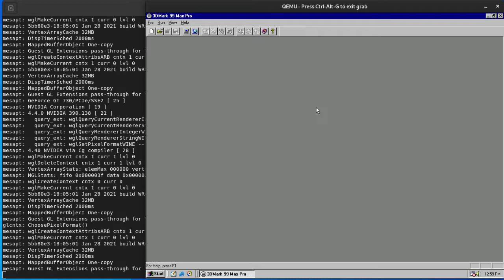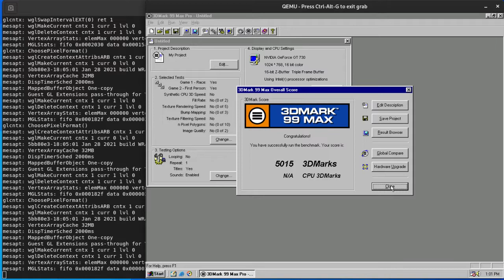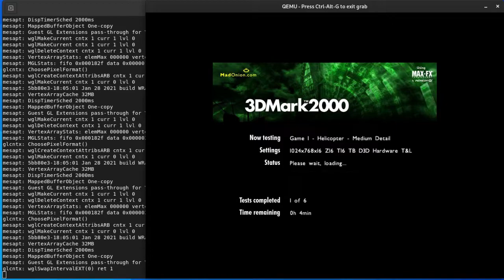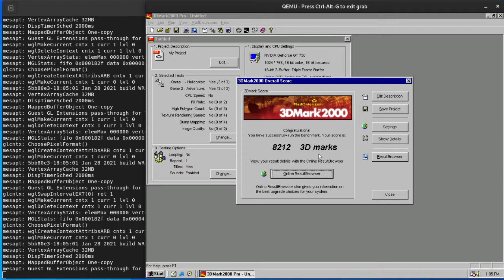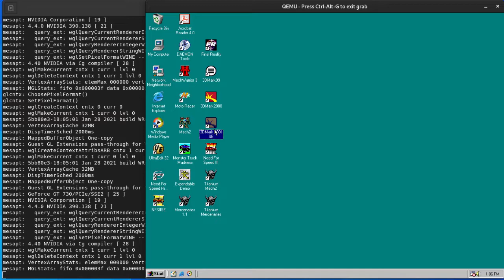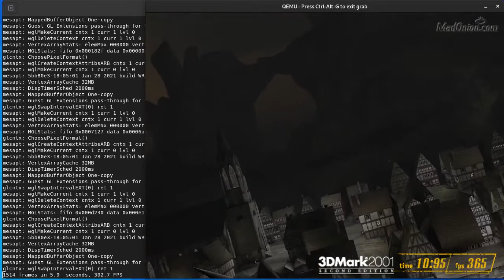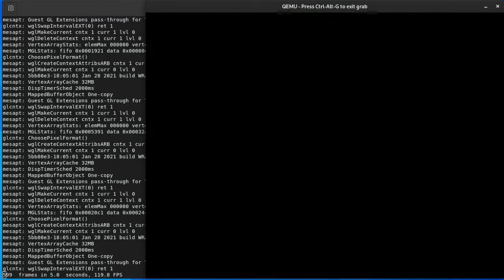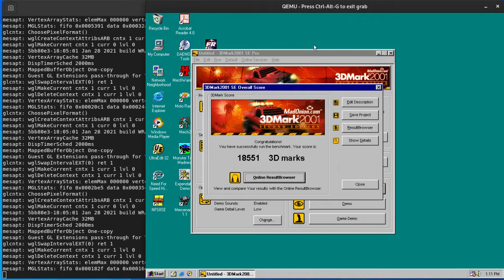QEMU Windows 98 Guest Direct3D acceleration on Linux, no GPU pass-through (3DMark99, 2000, 2001)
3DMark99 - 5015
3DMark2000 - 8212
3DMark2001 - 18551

System specification:-
AMD FX-8300 16GB DDR3-1600
GeForce GT730
ArchLinux x86_64

**No complicated GPU pass-through setup.**
QEMU MESA GL pass-through made retro games on Linux possible in Windows guests. It delivers unprecedented, true 30/60 FPS playable performance for most Direct3D Windows games from the late 90's to 2001's with any GPUs from Intel, AMD and NVIDIA.